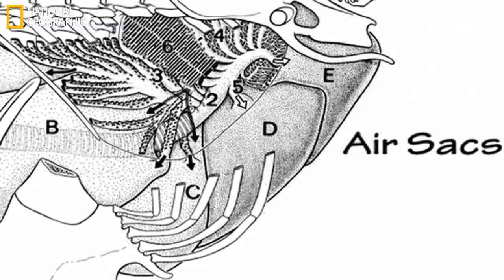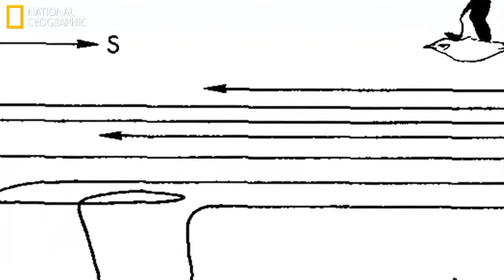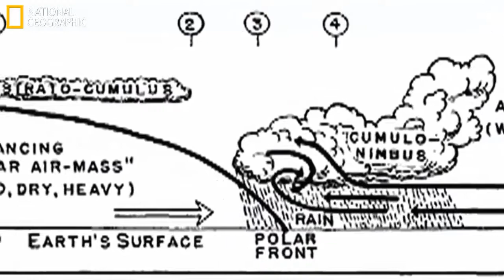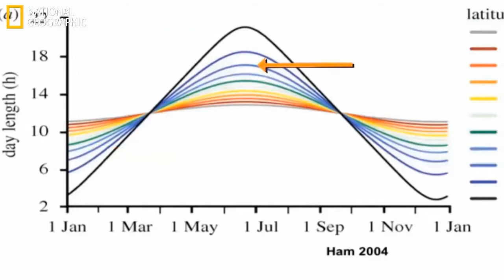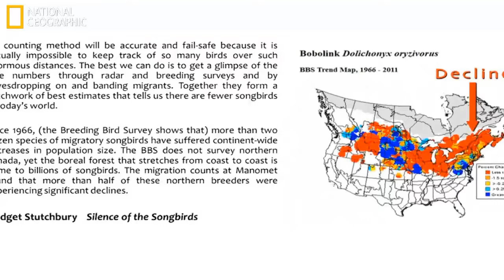Tropical Bird Migration - Spring Birds (Nat Geo)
Birds migrate to move from areas of low or decreasing resources to areas of high or increasing resources. The two primary resources being sought are food and nesting locations.

Birds that nest in the Northern Hemisphere tend to migrate northward in the spring to take advantage of burgeoning insect populations budding plants and an abundance of nesting locations. As winter approaches and the availability of insects and other food drops the birds move south again. Escaping the cold is a motivating factor but many species including hummingbirds can withstand freezing temperatures as long as an adequate supply of food is available.